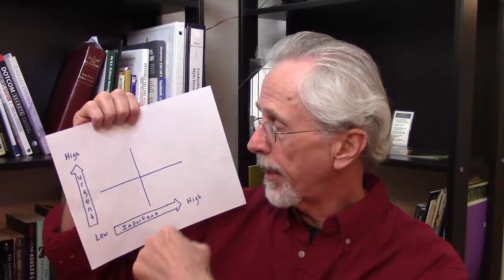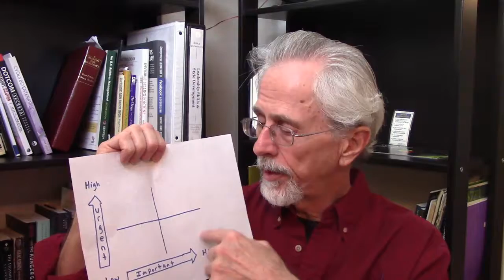3 Leadership Time Management Urgent vs Important book 1